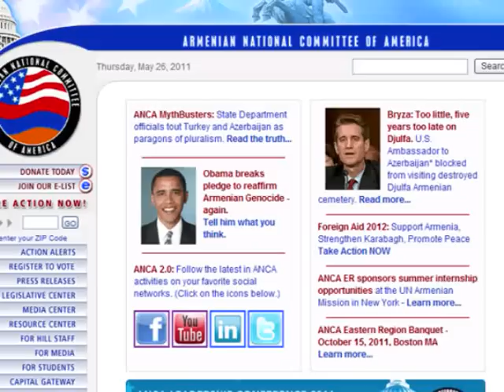Armenian Cause 2.0 to Empower Grassroots Activists with New Advocacy Tools and Tactics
From exploring cutting edge social media and leveraging the mainstream American media to new strategies in grassroots advocacy and electoral campaigning, the Armenian National Committee of America's (ANCA) Armenian Cause 2.0 conference will energize and empower seasoned and novice community activists with the latest technology and tactics to take Armenian American advocacy to the next level, explained ANCA Executive Director Aram Hamparian.

Armenian Cause 2.0 is about raising our voices and raising our sights -- it's about taking our Cause to the next level," said Hamparian, in his latest video message to activists to attend this unique conference.  He explained that while the last ANCA national conference in 2006 was "very inspirational, very educational, very energizing" much has changed since then.  "In 2006 we didn't have Facebook, we didn't have Twitter, the social media revolution had yet to take place.  This conference rides the wave of the social media revolution, helping us learn and leverage new tools and skills to move our issues forward."

Armenian Cause 2.0, in addition to hosting larger group sessions on broader issues including the the state of Armenian advocacy today and perspectives on legal and political efforts to secure justice for the Armenian Genocide, will include a series of break-out sessions offering participants hands-on advocacy training and new techniques to effectively work with the U.S. media, utilize social media in Armenian American advocacy efforts, and expand our voice in the upcoming 2012 election cycle.  Students participating in the conference will have a special break-out session on expanding the Armenian American presence on campuses across the country.

The weekend's educational schedule will be complemented by social and networking programming, (all included in the registration fee) that features:

-- A welcoming reception with a skyline view of the White House and the monuments on the Washington Mall.

-- A private guided tour and "Tea on the Terrace" garden reception in the home of President Woodrow Wilson, the signer of the Arbitral Award, and the location of the famous Armenian painting, L'Esperance.

-- A catered evening dinner reception at the Embassy of the Republic of Armenia.

-- An evening cruise past the monuments along the Potomac River, with drinks and food.

To register for the conference and take advantage of the special ANCA hotel rate of $149/night plus tax, Please note that by special arrangement, the ANCA hotel rates have been extended to Friday, June 3rd.